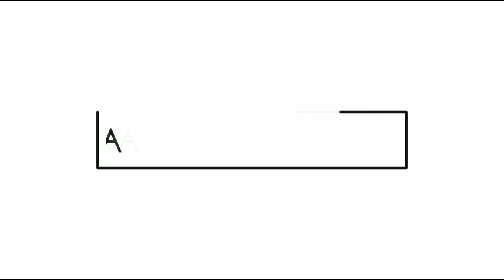O QUE É FALL GUYS? DESCUBRA AGORA!!!!!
ME SIGA NO INSTAGRAM:::::::: drkayocalheira